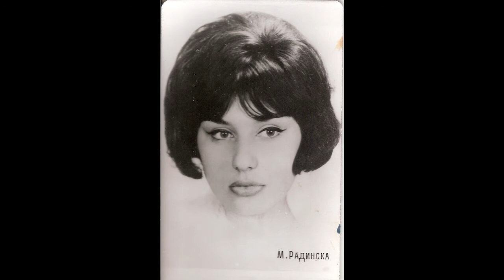Маргарита Радинска пее Не Забравяй (EP, 1969)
Много обичам тази малка плоча ("четворка"), реших да я кача за да си я слушам по време на работа.
Маргарита Радинска пее:
Не Забравяй, Първа Среща, Добрият Дунав, Бенг Бенг